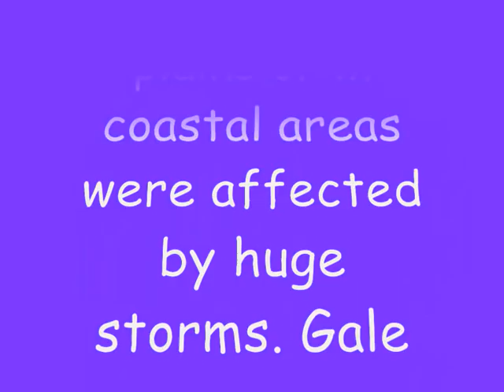UK Nov 2009 floods.wmv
A movie for Geography teachers about the flooding across the UK in 2009. Find this and many other exciting resources